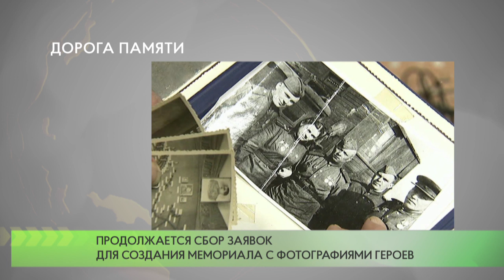Дорога памяти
Министерство обороны Российской Федерации продолжает прием заявок от жителей Подмосковья с именами и фотографиями предков, защищавших Родину в годы Великой Отечественной войны.